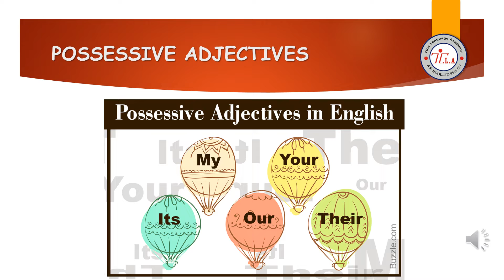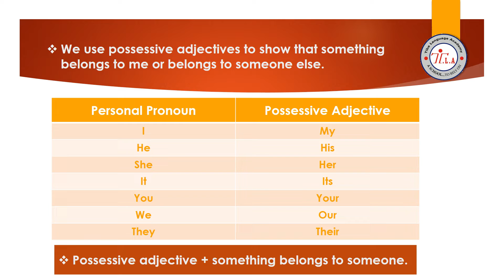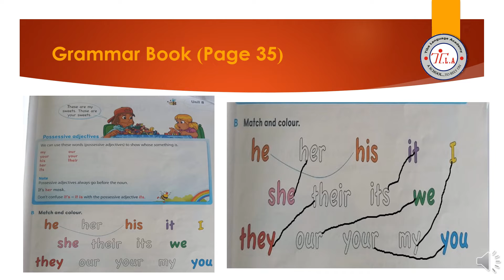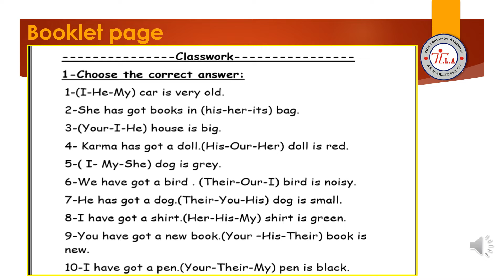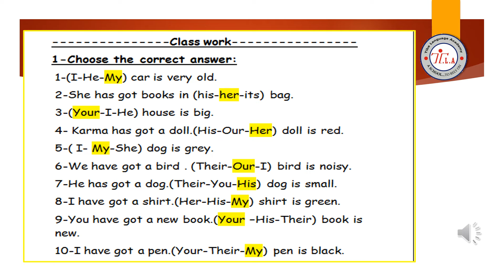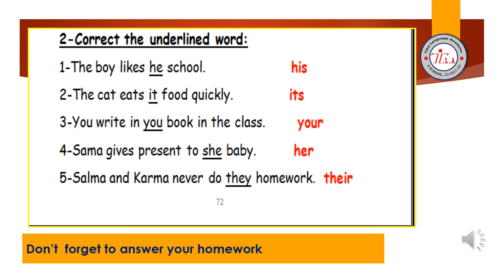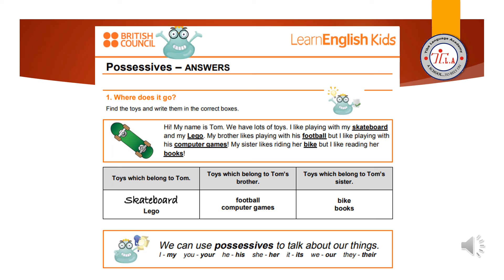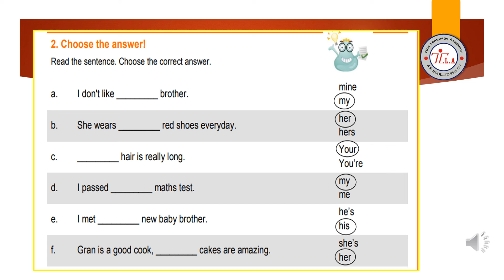Junior 1 Possessive Adjectives 2